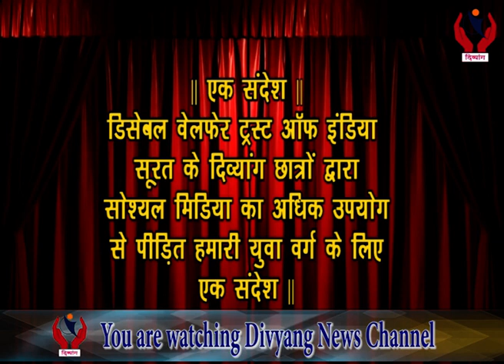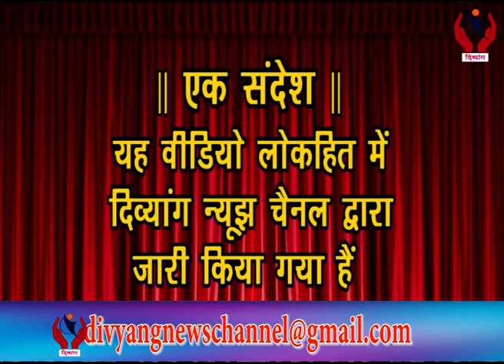EK SANDESH I By Divyang Students Of Disable Welfare Trust Of India I Divyang News | Surat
Social Message For The Youth By  Divyang Students Of Disable Welfare Trust Of India I Divyang News